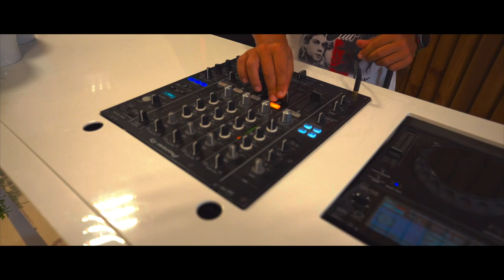INNSiDE by Meliá Alcudia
Discover the INNSiDE Alcudia, a modern hotel, perfect for travellers seeking new experiences just a few metres from the crystal-clear waters of Alcudia Beach.